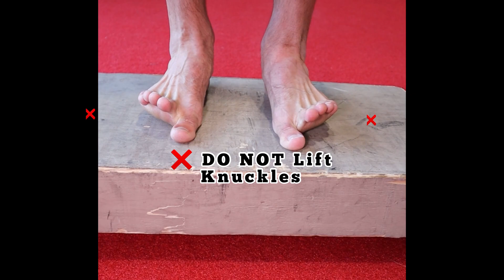Alternating Toe Lifts - foot dexterity